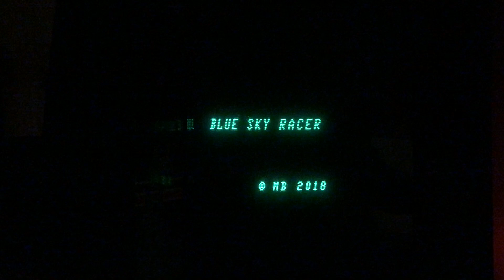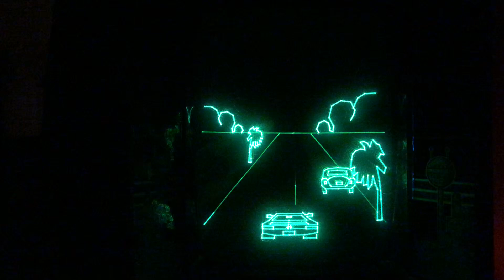Outrun on a Vectrex - Update 1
A small update with some added traffic and alternative music in the shape of Splash Wave.

Music just through the Vectrex's internal mono speaker for this video as I wanted to use a different Vectrex that handles the main car sprite better with less drift.

This won't evolve much from this, I will make the traffic random in one of 3 lanes, add collision and a score for cars passed.  I _might_ add a music select screen showing the car radio like in the real game.

Used a plain green overlay as it seems to film nicely with it on, the flicker in the video isn't there in reality, just mismatched refresh rates.